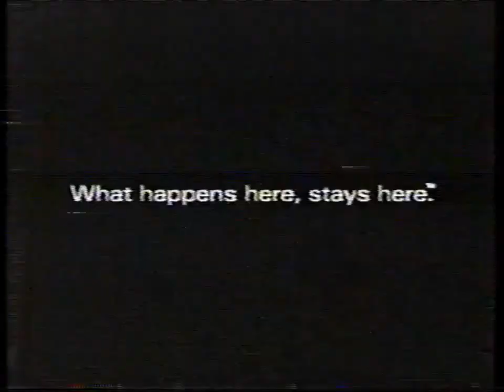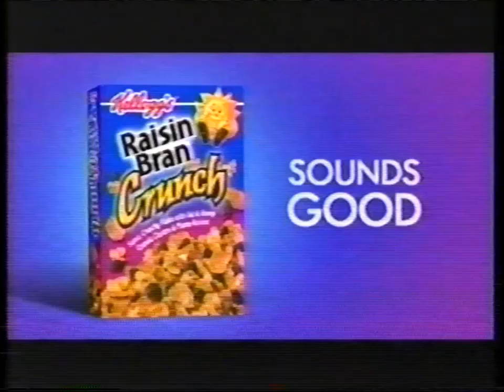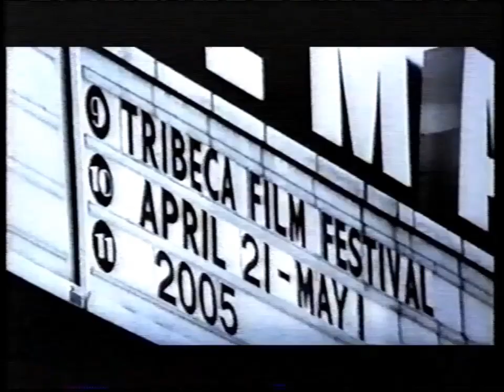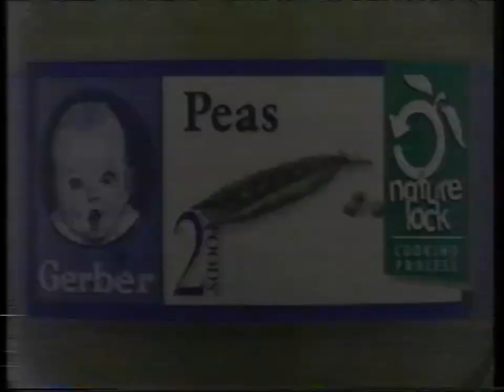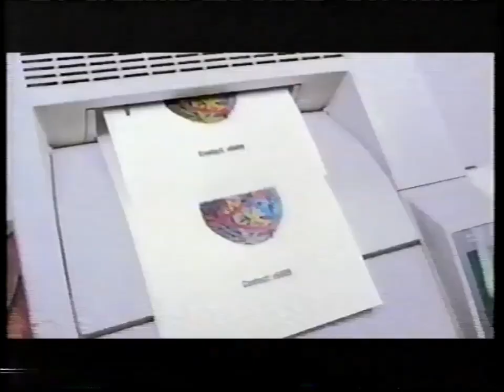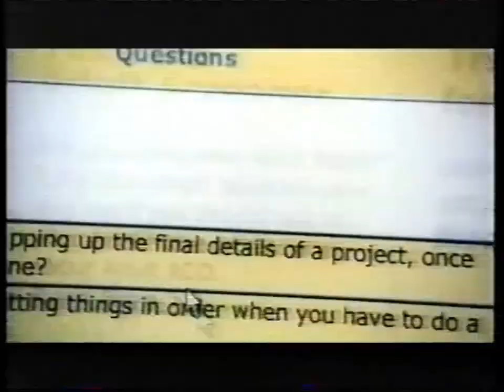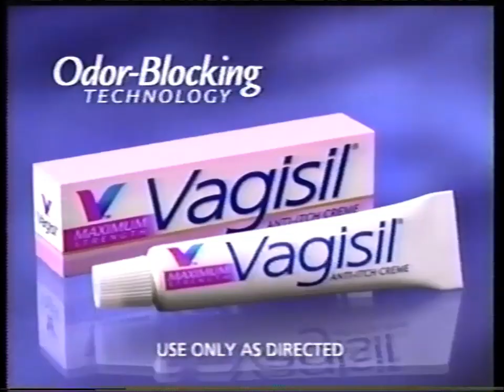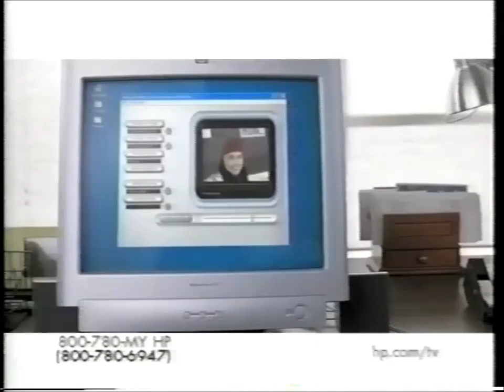USA Network Commercial Breaks 01-22-2005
Aired during a Before & Afternoon Movie showing of Steven King's 'Rose Red'